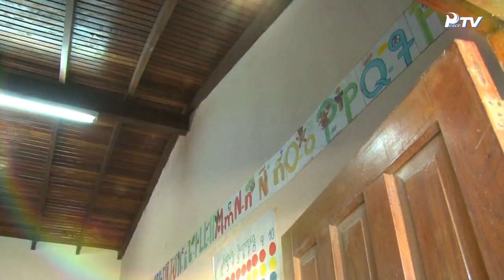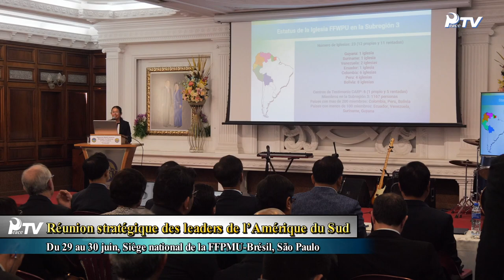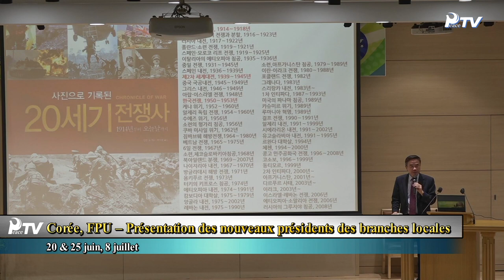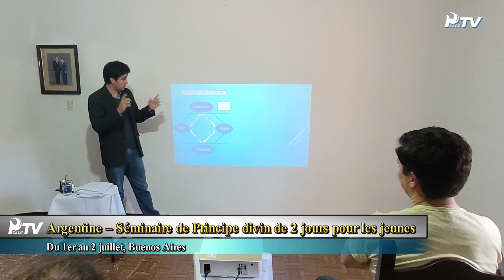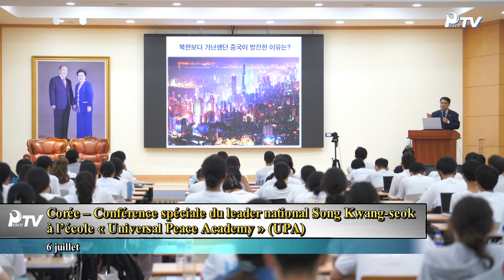HJ Global News Semaine (15.07.2023)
1. Spécial : Tournée en Amérique latine du président de la FFPMU internationale, Dr Song Yong-cheon

- Tournée en Amérique latine du président de la FFPMU internationale, Dr Song Yong-cheon

- Visite à la ferme « Nouvel Espoir » de Jardim et Veillée spéciale de prière

- Réunion stratégique des leaders de l’Amérique du Sud

- Déjeuner avec des dirigeants associés à la FPU & Visite des installations de l’ancien club de football Sorocaba

- Culte spécial de la région Amérique du Sud

- Assemblée générale d’IAYSP Amérique du Sud

- Réunion stratégique des leaders de l’Amérique centrale et des Caraïbes

- Rencontre aves des dirigeants associés à la FPU Amérique centrale & Caraïbes

2. Nouvelles du monde

■ Providencia del Cheon Shim Won

- Corée : Tournée nationale des itinérants spéciaux de Cheonshimwon

■ Activités de messies tribaux célestes

- Côte d’Ivoire – Séminaire spécial Hyo Jeong Cheonbo

- Costa Rica – Programme “High Noon”

■ Initiatives de paix

- Corée, FPU – Présentation des nouveaux présidents des branches locales

- Asie-Pacifique – 13e Conférence en ligne de PCLC

- États-Unis – Banquet organisé par les dirigeants de WCLC, ACLC et IAYSP

■ Activités des jeunes

- Argentine – Séminaire de Principe divin de 2 jours pour les jeunes

- Philippines – Festival de l’amour pur 2023

- Cambodge, IAYSP – Séminaire « Happy Day »

- Uruguay, IAYSP – Célébration de la journée des grands-parents

■ Autres nouvelles

- Corée – Conférence spéciale du leader national Song Kwang-seok à l’école « Universal Peace Academy » (UPA)

- Corée – Tournée du leader national Song Kwang-seok dans la région d’Incheon et la province de Gyeonggi Sud

- Philippines – Séminaire de réflexion sur le témoignage et le développement de l’église

- Plénière d’ouverture de la Conférence internationale sur le leadership (ILC) – Cambodge 2023